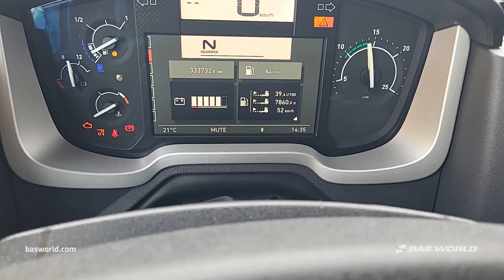Renault T 520 - 2021 - BAS World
Renault T 520 for sale at basworld.com

Reference: 70258954

At BAS World we speak multiple languages to help you in the best way we can. If you want to buy this Renault T 520, don't hesitate to contact our sales team. They can tell you everything about this Renault T 520 for sale.